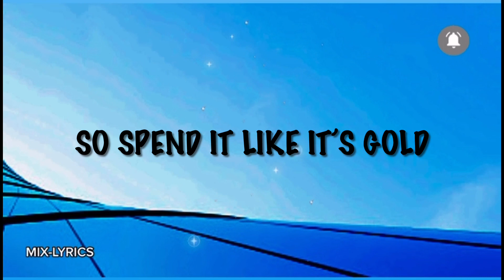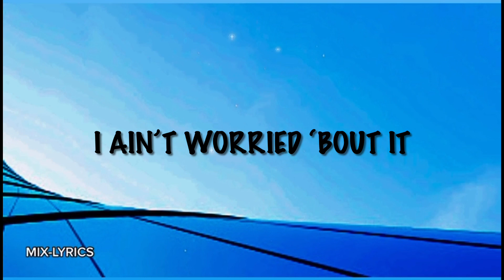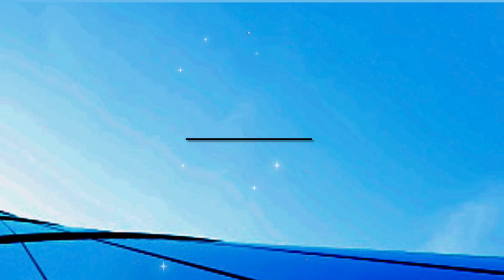I Ain’t Worried- OneRepublic (Lyrics)accoustic